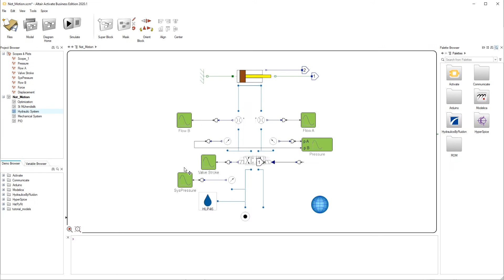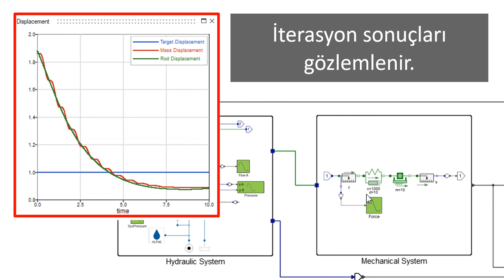Hidrolik Aktüator Tasarımı - Altair Activate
Hidrolik aktüatör mekanizmasının tasarımını ve PID katsayılarının optimizasyonunu Altair Activate sistem simülasyonu yazılımı ile kolayca yapabilirsiniz.